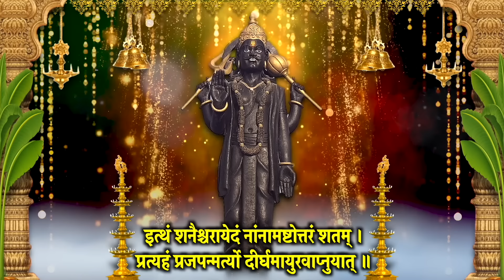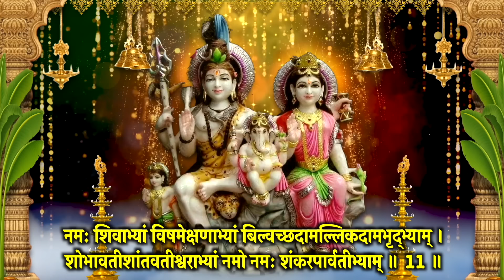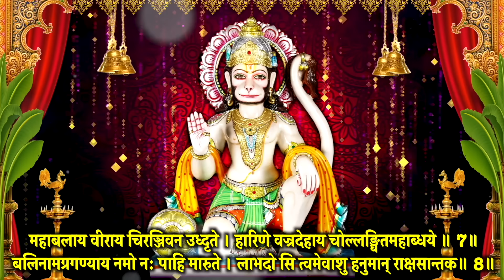शनिवार वंदना I श्री शनि अष्टोत्तरशतनाम स्तोत्र I मारुती स्तोत्र I स्मरण करे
आज दिन शनिवार वंदना I गौरी व्रत प्रारम्भ I श्री शनि अष्टोत्तरशतनाम स्तोत्र I श्री मारुती स्तोत्र I स्मरण करें, मंत्र, स्तोत्र  जरूर सुने, आशीष मिले सुख समृद्धि धन वृद्धि हेतु स्मरण करे I साधक के जीवन की दरिद्रता सदैव के लिए दूर खत्म करने हेतु जरूर स्मरण करें, सारे संकट मिटेंगे I

Meditation Chants
Hanuman Bhajan
Ganesh Bhajan
Ram Bhajan
Laxmi Bhajan
Santoshi Maa
Sherawali Mata
Aarti Sangrah
Morning Mantra
Shiv Bhajan
Shanidev Bhajan
Vishnu Bhajan
Saibaba Bhajan
Devi maa Bhajan
Laxmi Aarti
Ganesh Aarti
Om Jai Jagdish Aarti
Shiv Aarti
Hanuman Aarti
Shani Aarti
Santoshi mata Aarti
Sai Arati
Bhajan Bhajan
Bhajan Hindi
Bhakti Songs Hindi
Bhakti Gana
Bhakti Song
Somvar Bhakti
Mangalvar Bhakti
Budhwar Bhakti
Guruvar Bhakti
Shukarwar bhakti
Shanivar Bhakti
Ravivar Bhakti
Shri Ganesh Bhajan
Hanuman Bhajan
Lord Shiv Bhajan
Sai Bhajan
Shri vishnu Bhajan
Devi Bhajan
Laxmi Bhajan
Santoshi mata Bhajan
Shani Bhajan
Suryadev Bhajan
Meditation Chants
Hanuman Bhajan
Ganesh Bhajan
Ram Bhajan
Laxmi Bhajan
Santoshi Maa
Sherawali Mata
Aarti Sangrah
Morning Mantra
Shiv Bhajan
Shanidev Bhajan
Vishnu Bhajan
Saibaba Bhajan
Devi maa Bhajan
Laxmi Aarti
Ganesh Aarti
Shiv Aarti
Hanuman Aarti
Shani Aarti
Santoshi mata Aarti
Sai Arati
Bhajan Bhajan
Bhajan Hindi
Bhakti Songs Hindi
Bhakti Gana
Bhakti Song
Somvar Bhakti
Mangalvar Bhakti
Budhwar Bhakti
Guruvar Bhakti
Shukarwar bhakti
Shanivar Bhakti
Ravivar Bhakti
Shri Ganesh Bhajan
Hanuman Bhajan
Lord Shiv Bhajan
Sai Bhajan
Shri vishnu Bhajan
Devi Bhajan
Laxmi Bhajan
Santoshi mata Bhajan
Shani Bhajan
Suryadev Bhajan